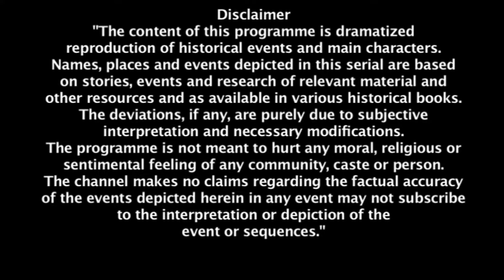पेशवा का फैसला | Jhansi Ki Rani | Full Episode 18 | Hindi | Zee TV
Jhansi Ki Rani | Full Episode 18 | Hindi | Zee Anmol
Despite the Peshwa's determination to keep Manu away from the British, Moropant takes her to the durbar so Commissioner Wilson may arrest her and question her. Pro-Peshwa forces are appreciative of Moropant's altruistic conduct for the stability of the peshwaship. Manu is taken to a dungeon by the British, where he observes their abuse of the Indian prisoners. Captain Manson intervenes as Geoff Gordon is ready to beat her, telling him that only the law has the authority to punish her.